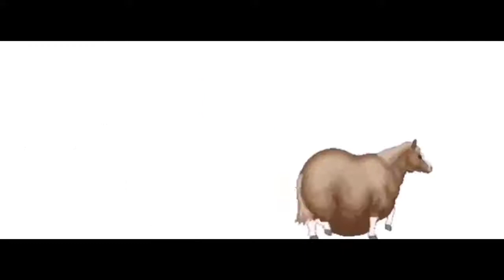...ø·ø ̈ùšù„ø© ... ø£øoù†ùšø© ù„ù„ø£ø·ù ø§ù„ ... ù„ùšø ̈ùšø§